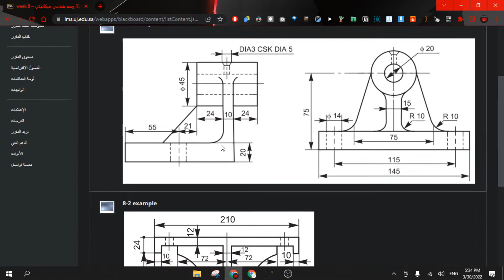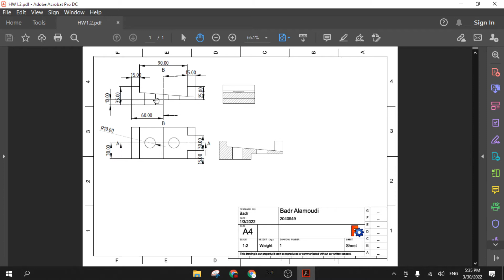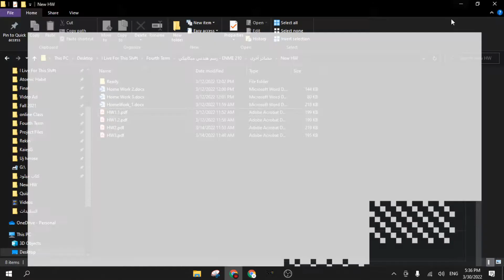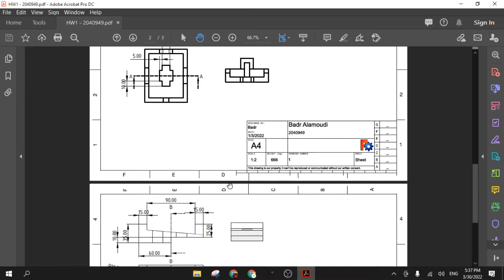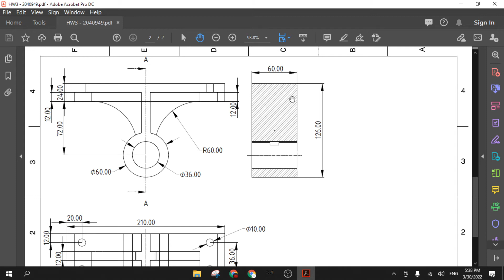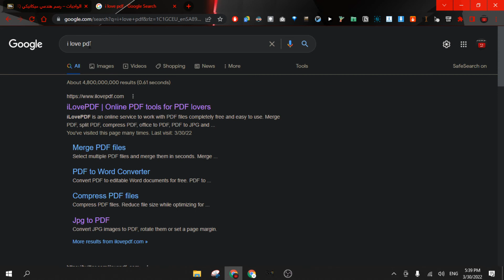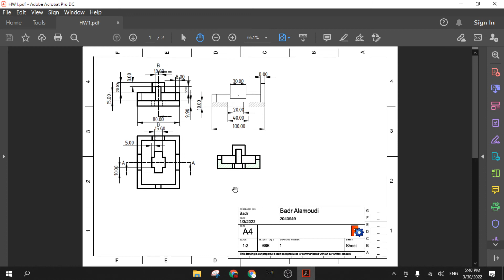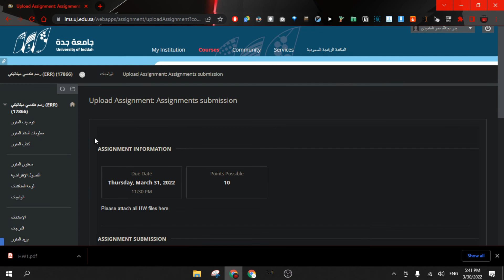طريقة تحويل ملفات الواجبات الى pdf ودمج وتعديل اماكن الصفحات